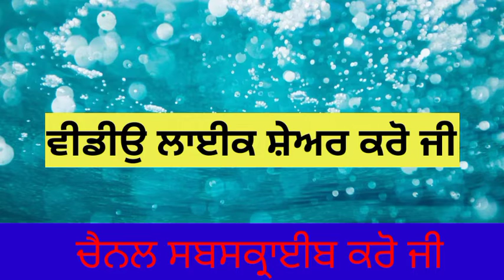ਬਿਕਰਮ ਮਜੀਠੀਆ ਬਾਰੇ ਆਈ ਮਾੜੀ ਖ਼ਬਰ। Punjab news latest today - Punjab news today -Punjab Election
ਪ੍ਰਧਾਨ ਮੰਤਰੀ ਮੋਦੀ ਦਾ ਕਿਸਾਨਾਂ ਖਿਲਾਫ ਵੱਡਾ ਕਦਮ । PM Modi News - Punjab news today - Punjab Election

ਪੰਜਾਬ ਵਿੱਚ ਏਥੇ ਵਾਪਰਿਆ ਵੱਡਾ ਕਾਂਡ  ।  Punjab News Live । Punjab News Today । Punjab news Latest Today

ਇੰਡੀਆ ਤੋਂ ਆਈ ਮਾੜੀ ਖ਼ਬਰ  ।  Punjab News Live । Punjab News Today । Punjab news Latest Today

punjabi news
 punjab weather

punjabi news
punjab weather

punjabi news
punjab weather

 punjabi news
punjab weather

punjabi news
 punjab weatherr

punjabi news
 punjab weather

Punjab News
Non Stop News Punjab News Today
 ਤਾਜ਼ਾ ਖਬਰਾਂ

 punjabi news
punjab weather

punjabi news
punjab weather

punjbai
news today live 2020
punjab news
Punjabweather

weather news
punjabi news
breaking news
news today punjab
punjab weather
modi news
online news

 punjabi
punjabi news live
punjabi khabra